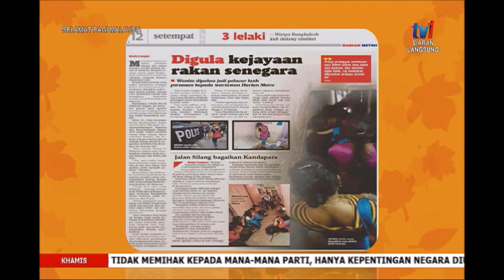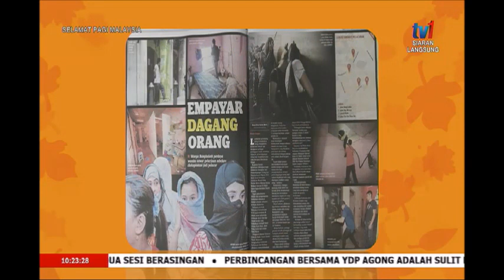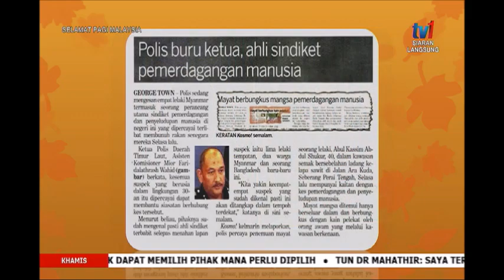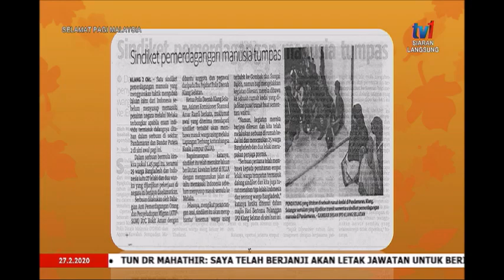27 FEB 2020 SPM-KEMPEN PENGUATKUASAAN MAPO